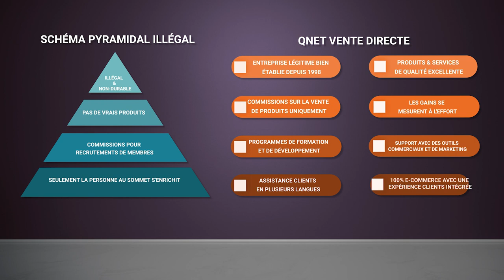Est-ce que QNET est légal ou une arnaque ? | QNET vous répond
Est-ce que QNET est légal ? La question peut se poser lorsque vous faites votre recherche sur QNET. Vous êtes arrivé au bon endroit ! Nous aimerions vous féliciter pour vos recherches avant de vous lancer dans une nouvelle opportunité commerciale. Revenons à la question sur la légalité de QNET en la décomposant !

Dans cette vidéo, vous obtiendrez les réponses à ces questions :
- Qu'est-ce que QNET ?
- Que fait QNET ?
- Qu'est-ce que la vente directe ?
- Comment fonctionne la vente directe ?
- Comment gagne-t-on des revenus auprès des sociétés de vente directe ?
- Quelles sont les différences entre les sociétés de vente directe légitimes et les systèmes pyramidaux ?

Vous découvrirez que QNET n'est pas un schéma pyramidal, une opportunité d'investissement ou un moyen de devenir riche rapidement. QNET est une société mondiale de vente directe basée sur le commerce électronique qui propose de nombreux produits et services différents. QNET offre à chacun la possibilité de gagner un revenu supplémentaire en vendant ses produits et services.

C'est ainsi que fonctionne la vente directe. Si vous avez acheté un produit que vous aimez, vous avez la possibilité de promouvoir et de vendre ce produit à d'autres et vous gagnerez une commission sur les ventes. La vente directe est le résultat d'excellents produits et d'excellents vendeurs.

Il existe de nombreux systèmes pyramidaux qui se font passer pour des sociétés de vente directe, et il est souvent assez difficile de faire la différence. Voici quelques différences fondamentales que vous pouvez utiliser pour déterminer si une entreprise est un système pyramidal :
- Les systèmes pyramidaux promettent souvent de l'argent rapidement
- Les systèmes pyramidaux proposent rarement des produits ou ils proposent des produits sans valeur
- Les systèmes pyramidaux ne paient que des commissions basées sur les recrutements
Ces systèmes offrent de l'argent rapidement mais s'effondrent souvent tout aussi rapidement.

La vente directe est un modèle commercial éprouvé avec plus de 100 ans d'histoire. QNET est un fier membre de l'industrie de la vente directe avec plus de 20 ans d'expérience dans la création de vies meilleures pour les clients dans plus de 100 pays grâce à des produits, des services et des opportunités commerciales.

Nous espérons avoir répondu à vos questions sur la légalité de QNET et l'industrie de la vente directe.

Trouvez les dernières informations, actualités et mises à jour sur notre blog